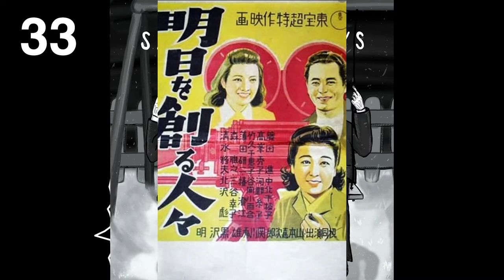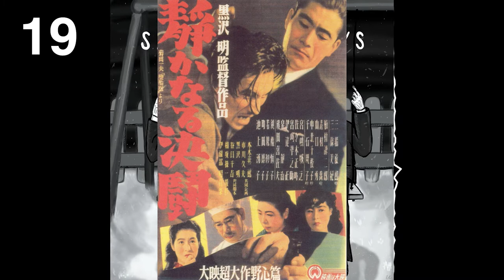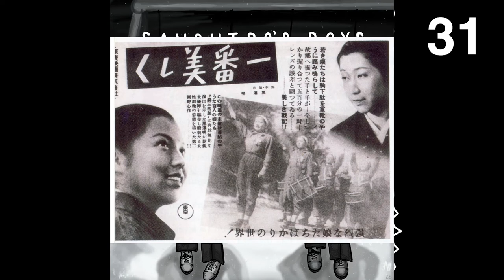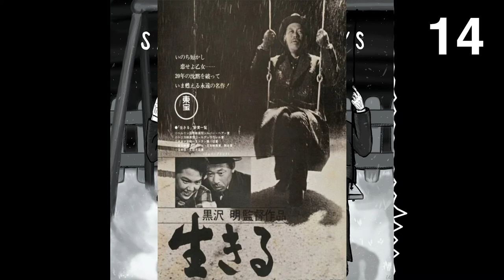Ranking Akira Kurosawa's Filmography | Sanshiro's Boys Podcast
After discussing every Akira Kurosawa film in detail on the show, we conclude our retrospective with the herculean task of trying to rank all of his films. Listeners, you’re in luck, because you’re getting two lists for the price of one! We each have our share of basic and hot takes, and hope that you have enjoyed going through this Japanese master’s filmography as much as we have. If we were able to teach you something new, introduce you to a film you otherwise may not have seen, or even just give you a chuckle every once in a while, we want to thank you for listening to Sanshiro’s Boys.

Tim’s Letterboxd - timothyamatulli

Chris’ Letterboxd - coolgeese

Chris’ Twitter - @coolgeese